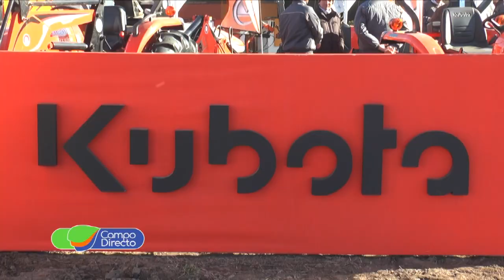Kubota presente en Agroactiva 2019